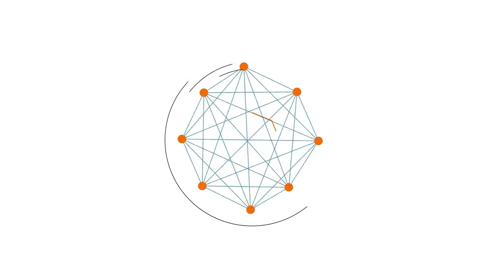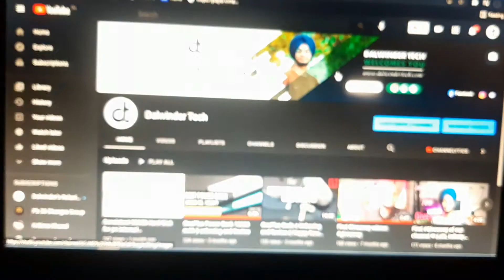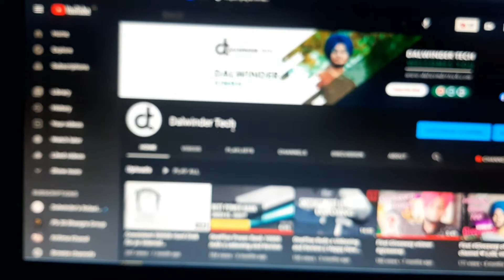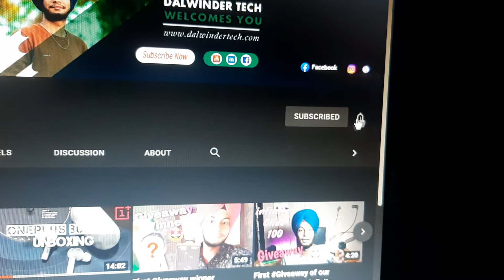Gaming Mouse || Redgear A 15 || Best Gaming Mouse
Namaskar dosto main hun apka dalwinder Singh aur aapp dekh rahe hain official YouTube channel dalwinder tech toh guyss is video mein hamne apko btaya hai  ik gaming mouse k bare m jo ke haii hamre pass redgear a-15 toh guys yeh ik budget gaming mouse haii appko yeh mouse kaisa lga baatya ga comments m aur agr app eis ku buys krna chata haii toh kr sakta haii aur yeh mera ku 500 ka padda tha app ja kr eis ka price check kr sakte haii soo dosto enjoy our video and dont forget subcribe our channel

About: Dalwinder Tech is a YouTube channel,  where you will find technological videos in Hindi, New Video is Posted Every week:)